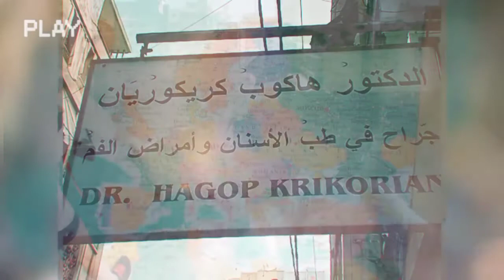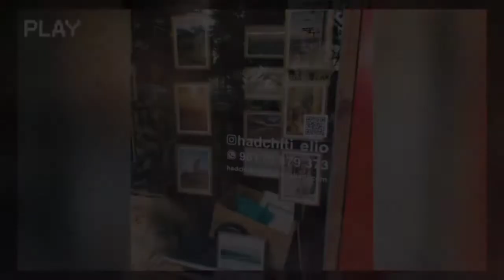Starbucks stands for Africans and Americans Coffee Shop , مع 2 عسكر و اربع دقائق و نص ساعة شمسية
a developing story from levels till devels
ممكن تحكيني لغة رقمية توحدية فاضل سبع ايام و ليالي دولة لبنان الكبيرة هو انت فلسطيني يعني والله نعم و دي ڤيل غير 😈ورجل كان يتكلم مع نفسه وقال ضحكتني و انا شاهد عيان